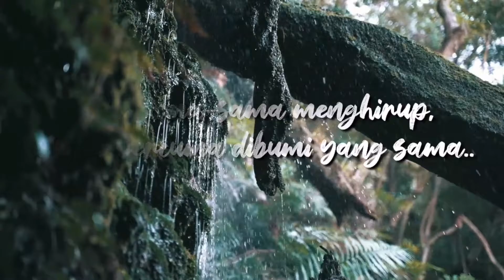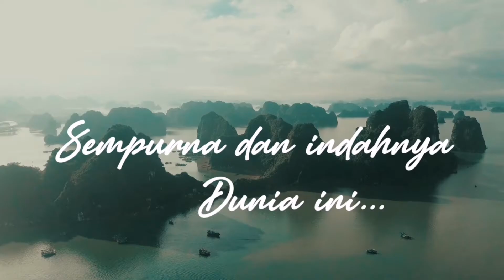Debut E.P. Official Live Acoustic / 31st August 2020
Assalamualaikum!
Greeting bredda & sister! ❤️

Thanks for the vibe for sure guys!